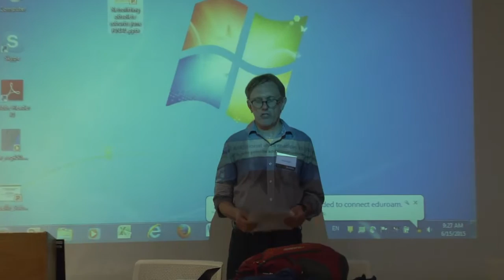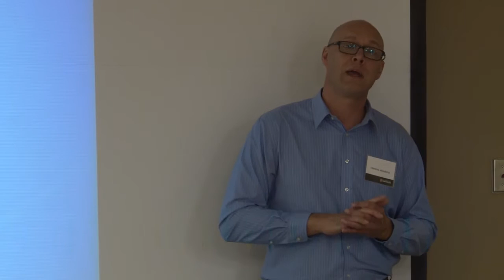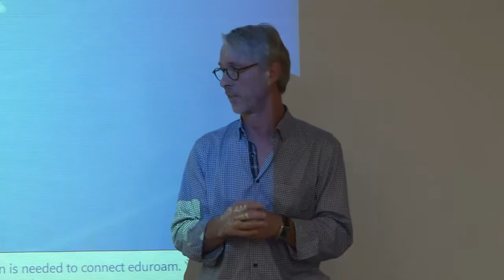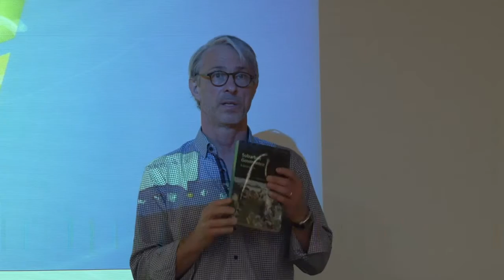Welcoming Messages - "Global Suburbanism Workshop", June 14-16, University of Waterloo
Pierre Filion, Roger Keil, Jean Andrey,  Clarence Woudsma